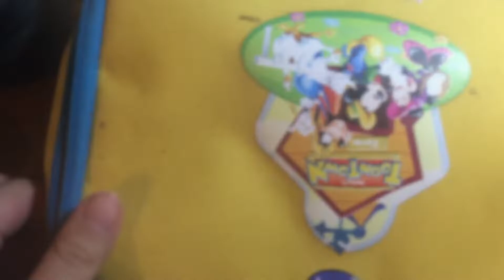Basic Bead Embroidery Lapel Pin Tutorial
I've had these dollar store seed beads for years and finally used them to try some bead embroidery for the first time! This is a really relaxing craft and great for making little gifts as well as embellishments for your clothes and bags.

Timestamps:
00:00 Intro
00:19 Materials
00:54 Draw an outline
01:07 Thread needle + quick knot
02:04 How to attach beads
03:42 Tie off string
04:30 Adding embellishments
04:45 Filling in cloud
05:29 Adding dangling rain trails
06:47 Turning it into a pin